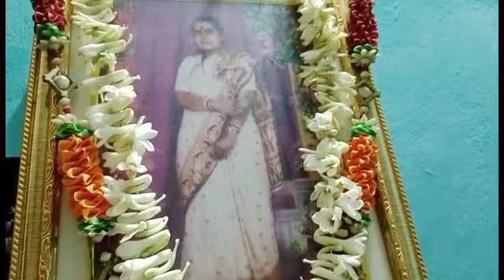The Birthday 🎂🎉 celebration vlog special..